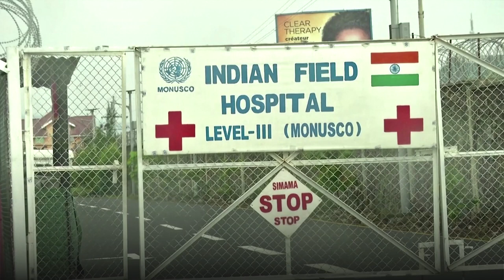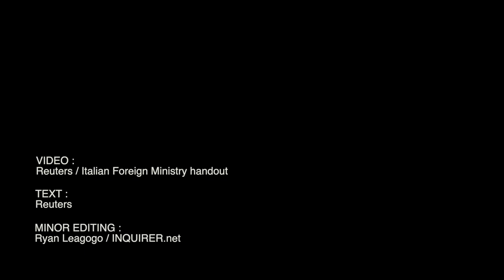Italy's envoy to Congo killed in attack on U.N. convoy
Italy's ambassador to Democratic Republic of Congo was killed on Monday along with his bodyguard and a World Food Programme driver when their convoy was attacked in the east of the country, Italy and the United Nations said. Video by REUTERS / ITALIAN FOREIGN MINISTRY HANDOUT